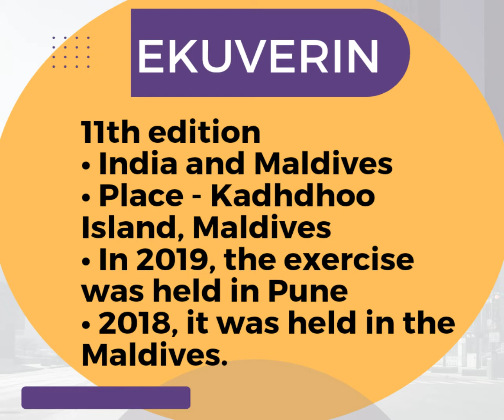सैन्य अभ्यास- Military Exercises of Indian Navy, Indian Army & Indian Air Force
सैन्य अभ्यास (military exercise) या युद्ध क्रीडा(war game) में सैन्य कार्रवाई के लिए प्रशिक्षण देने के उद्देश्य से सैन्य संसाधनों का उपयोग किया जाता है। इसमें बिना वास्तविक युद्ध का समाना किए ही या तो युद्ध के प्रभावों का पता लगाया जाता है या रणनीतियों की परीक्षा की जाती है। इससे यह भी सुनिश्चित होता है कि सेना युद्ध के लिए तैयार है।